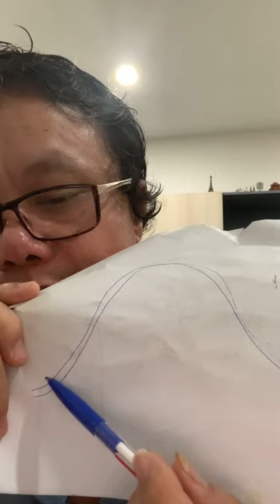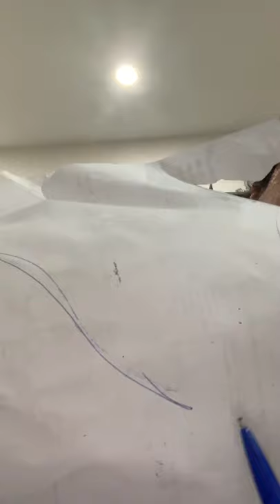Muốn, được, “bị” và chờ kết quả xét nghiệm covid_ Bs Trương Hữu Khanh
Nguồn FB Bác sĩ Trương Hữu Khanh